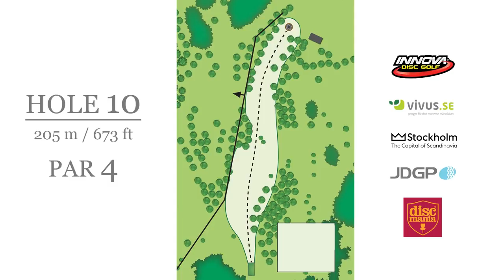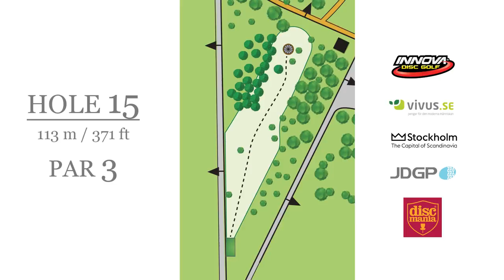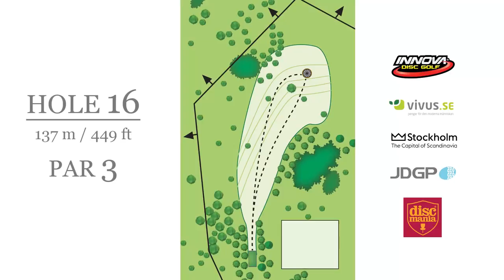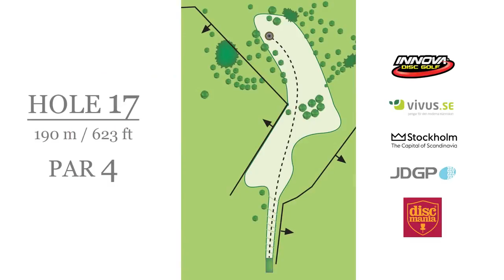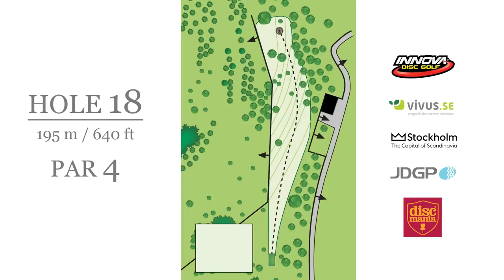popodisgolf 2014DiscGolfEuropeanMasters MPOFinalRoundBack9Nybo,McBeth,Wysocki,Doss